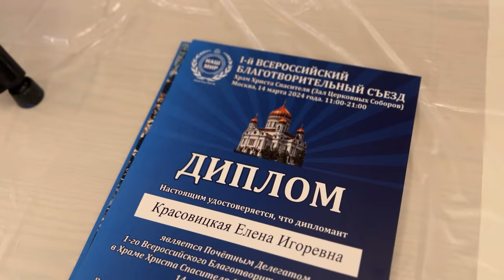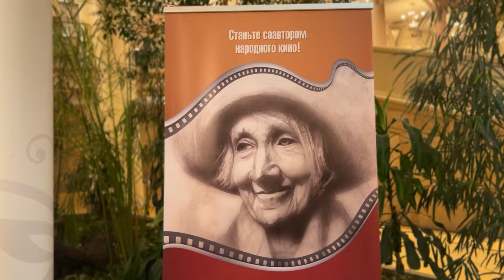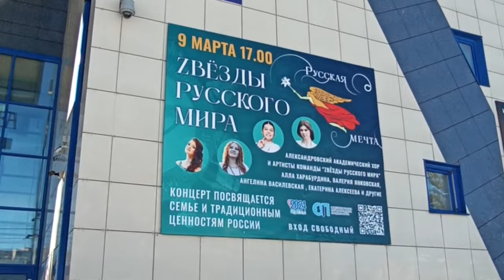Время Русского мира: Александр Пушкин в Венесуэле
В этом выпуске:

— I Всероссийский Благотворительный съезд — в Москве собрались меценаты и волонтёры из разных регионов страны;

— В столице Венесуэлы открыли памятник Александру Пушкину;

— «Zвёзды Русского мира» — концерт, посвящённый семье и традиционным российским ценностям, объединил участников международного проекта;

— В Русском доме в Ханое прошёл финальный этап семнадцатой общевьетнамской олимпиады по русскому языку;

— Артисты из разных стран приняли участие в Акции за сохранность памятника «Алёша» в болгарском городе Пловдив, установленного в 1954 году.